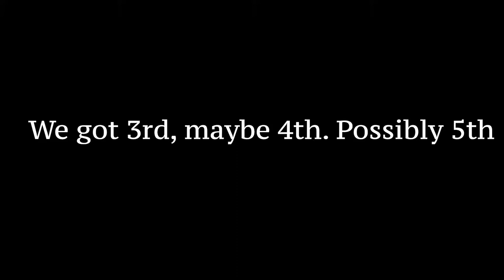Orientation Days & Party Night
Orientation week for International Students and Pre-game celebration with international students and friends

Music
The Party Music, "I Don't Care"
Zelda & Chill ~Ocarina of Time (Mikel Lofi Remix)
Compositions by Koji Kondo, Toru Minegishi, Hajime Wakai, Takeshi Hama, Manaka Kataoka, and Yasuaki Iwata have been licensed for the sale and streaming of Zelda & Chill